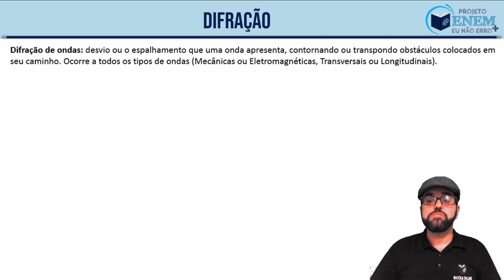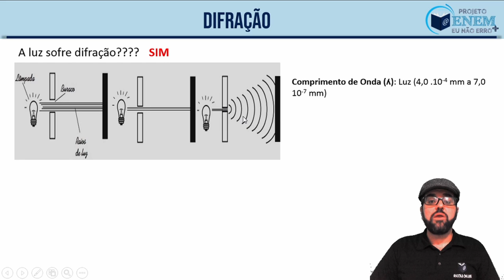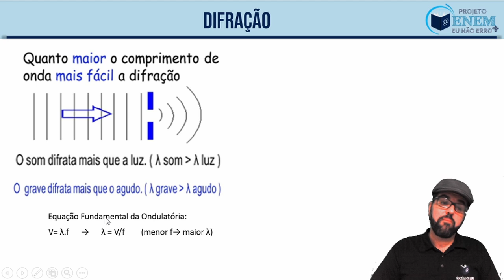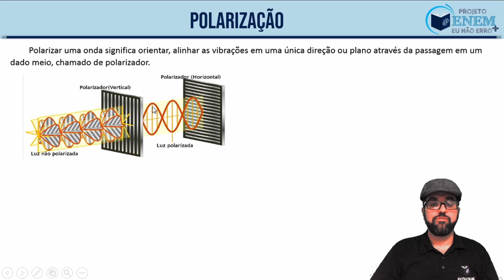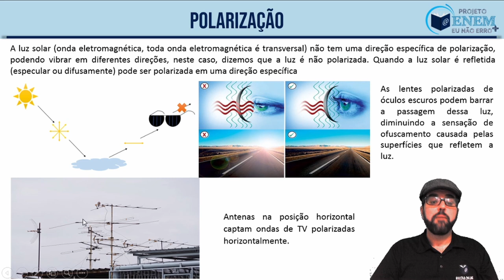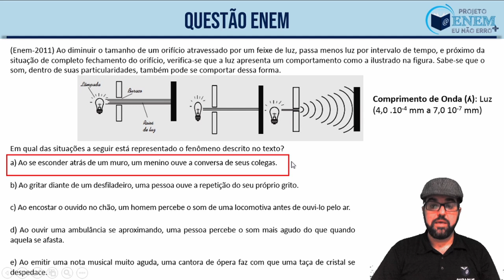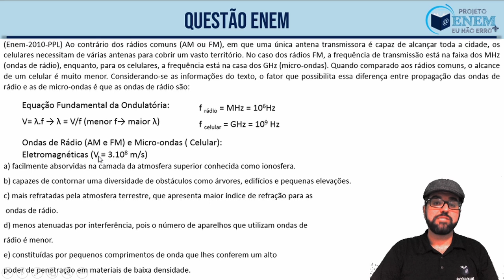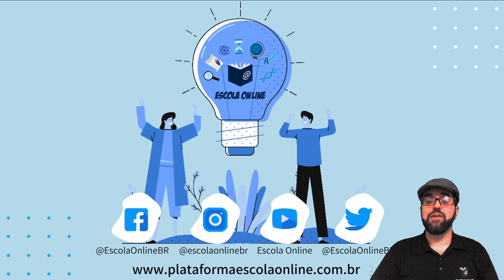ENEM - Projeto Eu Não Erro + | Aula 8 - Difração e Polarização | Física | Prof. Camilo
Olá! Nessa aula vamos aprender sobre difração e polarização que são fenômenos físicos tipicamente ondulatórios, de grande aplicação cotidiana.

Para ter acesso ao conteúdo teórico desta aula, acesse a Plataforma Escola . Na Plataforma escola online você encontra essa e muitas outras informações importantes.